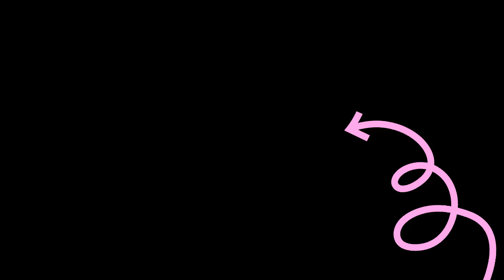The vlog no one asked for (sadness and sorrow)